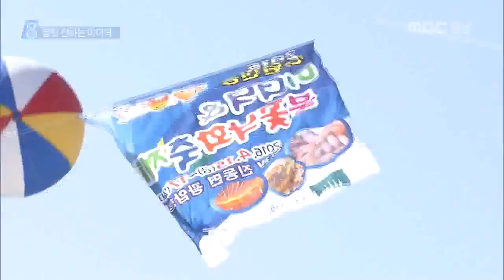MBC경남 뉴스데스크 2016 04 15 봄의 맛,미더덕 향기 가득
향긋한 내음이 가득한 미더덕은
봄에만 맛볼 수 있는 별미인데요.

전국 수확량의 70%가 생산되는
경남 창원 진동에서는 미더덕 축제가 열려
미식가들의 입맛을 자극하고 있습니다.

신은정 기자.

알이 통통한 미더덕이 바구니 가득
신선한 자태를 자랑합니다.

능숙한 칼질로 미더덕 껍질을 벗기자
특유의 바다 냄새가 코 끝을 스칩니다.

우임도/관광객
"맛이 죽여줍니다. 고소하고 맛있고 부드럽고 그래요."

바다에서 나는 더덕과 같이 생겼다고
이름 붙여진 미더덕은 전국 생산량의
70% 이상이 창원 진동 앞바다에서 생산됩니다.

4월과 5월이 제철로 맛과 향이 뛰어나
회나 무침으로 먹을뿐 아니라,
된장찌개 등 각종 음식에 넣으면
신선하고 깊은 풍미를 느낄 수 있습니다.

김형수/
창원미더덕축제 사무국장
"미더덕이 나오면 봄이구나 느낄 수 있고,
바다에서 자라기에 적합한 온도와 조류가 있어서..."

올해는 수온 등의 변화로
작년보다 수확량이 조금 줄었지만
미더덕 품질은 더 좋아져 현지에서
1kg당 8천원선에서 구입할 수 있습니다.

창원 미더덕축제는 오는 17일까지
진동면 일대에서 열립니다.